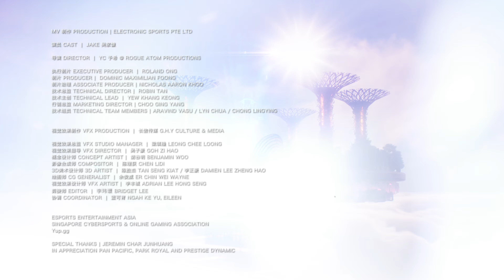再度启航 Take Flight Music Video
Catch a special performance of Jake's (吴家慷) ‘再度启航’ "Take Flight" Music Video with an inspiring song about emerging stronger together.